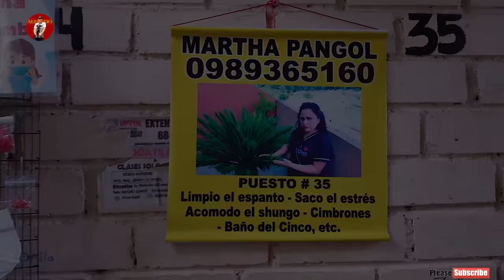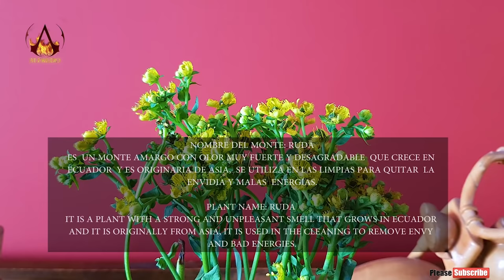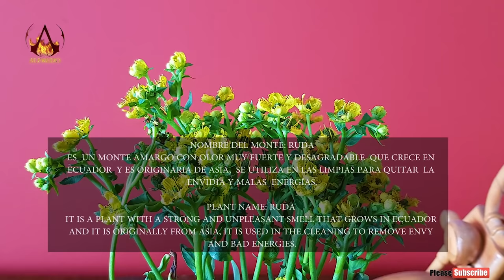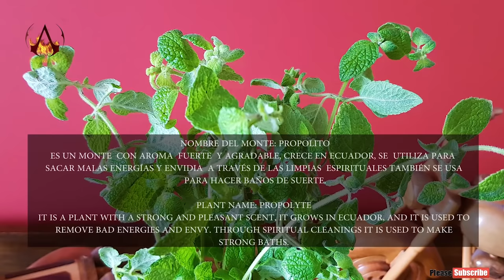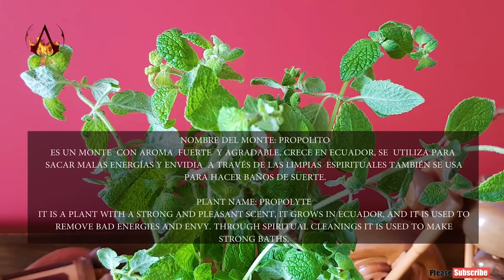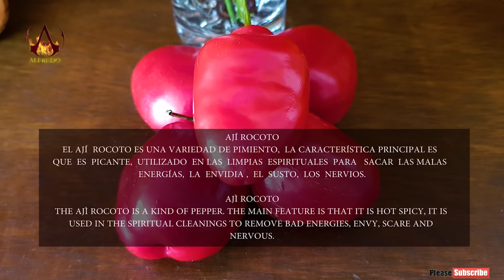MARTHA ♥ PANGOL, MARKET LIMPIA (Feria Libre Cuenca), SPIRITUAL CLEANSING, MASSAGE, ASMR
Become a channel member and receive exclusive benefits:
0:25 INTRODUCCIÓN
0:46 LIMPIA CON AJÍ Y HUEVO
3:02 ABRIENDO EL HUEVO
3:29 AGUA FLORIDA
3:45 LIMPIA CON MONTES
7:55 ROCIANDO AGUA FLORIDA
8:48 LIMPIA CON ELEMENTOS DE SONIDO
10:57 COLONIA DE NARANJA Y LIMÓN
11:20 MASAJE ANTIESTRÉS
18:40 DESPEDIDA
18:52 GUÍA DE SIGNIFICADOS DE LOS ELEMENTOS UTILIZADOS
Instagram Alfredo Uno:         ungerhoferalfred
Instagram Yadira:                  yadira.hidalgo.7315